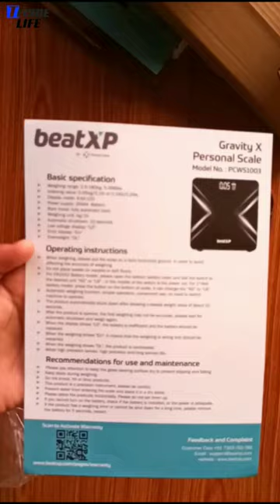Beat XP Gravity X Weighing Scale at Just 299